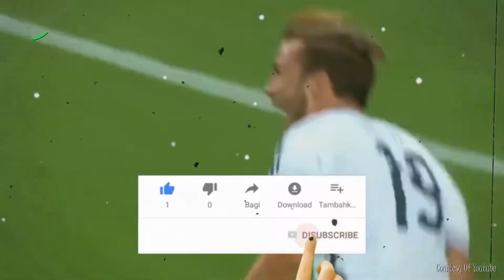Paling MEMBEKAS!!! MOMEN Mengejutkan dalam Sejarah PIALA DUNIA 🏆🌍 ,Menurut Kalian???